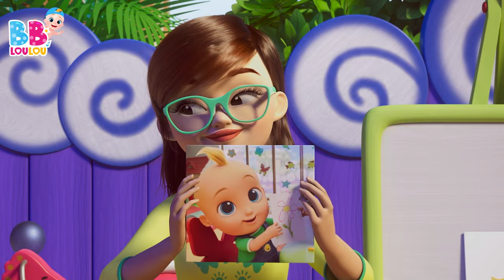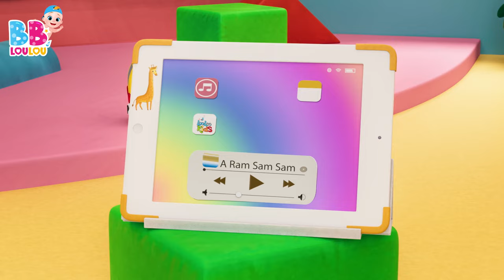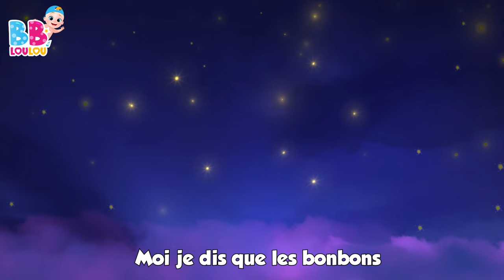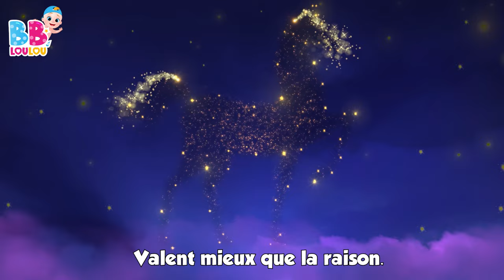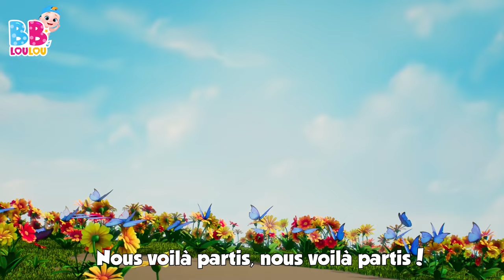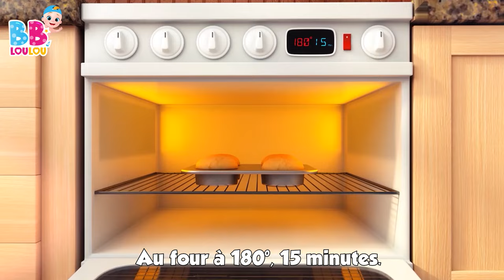Une patate, deux patate | Apprenez à compter de 1 à 10 - Comptines Bébé - LooLoo Kids Français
Bienvenue, les enfants ! 🌈 Aujourd'hui, découvrons ensemble la comptine "Une patate, deux patates", parfaite pour apprendre à compter en s'amusant. 🎶

Avec "Une patate, deux patates", on compte des patates de un à "et plus", de manière ludique et entraînante. 🥔 C'est une façon simple et joyeuse d'introduire les tout-petits aux nombres, idéale pour chanter à la maison ou à l'école. 👫

Préparez-vous à compter en chantant avec nous et à explorer le monde des nombres avec amusement. 🎉

Merci d'avoir chanté cette comptine avec nous. 🎈 Souvenez-vous, apprendre peut être aussi amusant que de jouer. À bientôt pour de nouvelles aventures musicales. Au revoir ! 👋🌟

00:00:04 - Une patate, deux patates
00:01:48 - Lundi matin, lempereur, sa femme
00:04:09 - Sur le pont davignon
00:06:07 - Laraignee Gipsy
00:07:43 - Alouette, gentille alouette
00:09:30 - Dans la ferme de Mathurin
00:11:15 - Pommes et Bananes
00:13:45 - Un marin est parti sur son bateau
00:16:54 - Les Petits Poissons Dans lEau
00:19:00 - Deux petits oiseaux
00:20:48 - Brioches de Paques
00:22:01 - Cocorico
00:23:27 - Bingo le Chein
00:25:23 - On samuse et on va jouer
00:27:52 - Sons danimaux
00:30:00 - Les roues de lautobus
00:32:04 - Le Chocolat
00:34:01 - La chanson de lalphabet
00:35:52 - Brille Brille Petite Etoile
00:37:57 - Zigalou S3
00:40:20 - He Diguedon Don
00:41:55 - A Ram Sam Sam
00:44:31 - Jack et Jill
00:47:02 - Cinq petits singes
00:49:16 - Dix au lit
00:51:43 - Jouons ensemble
00:52:43 - Les fourmis marchent
00:54:43 - Je suis une petite theiere
00:55:57 - Ma petite abeillie
00:57:38 - Bee, bee, mouton noir
00:58:45 - Petit Chat, Petit Chat
01:00:17 - Ah ! Vous dirai-je, maman
01:02:18 - Les instruments de musique
01:04:50 - Meunier tu dors
01:06:25 - Ce petit cochon
01:08:11 - Lave tes mains
01:10:10 - Dans sa maison un grand cerf
01:11:49 - Passe ma cherie
01:13:21 - Une poule sur un mur
01:15:06 - Il tient le monde entier dans Ses mains
01:17:16 - Tete, Epaules, Genoux et Pieds
01:18:45 - Mon petit loup
01:20:56 - Choubidoudou
01:22:30 - Lola La Vache
01:23:59 - Frere Jacques
01:26:09 - Frere Jacques HMF
01:28:22 - Cinq petites grenouilles
01:30:37 - La chanson des chiffres
01:32:32 - Le fermier dans son pre
01:34:30 - Mon nounours
01:36:26 - Tra-la-li
01:38:01 - Cinq canetons
01:39:51 - Trois petits chatons
01:42:14 - Joue a Cache-Cache
01:44:02 - Un gateau
01:44:58 - Le Pont de Londres seffondre
01:46:41 - Pirouette, cacahuete
01:48:47 - Faisons un cupcake
01:51:20 - Pluie, pluie, va-ten loin
01:53:35 - BINGO S3